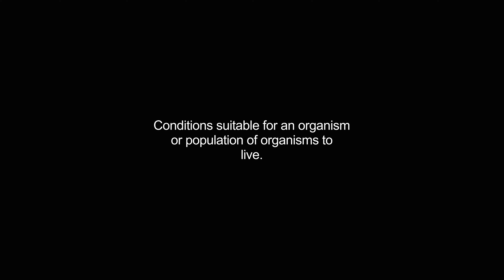habitats video Dictionary meaning and pronunciation